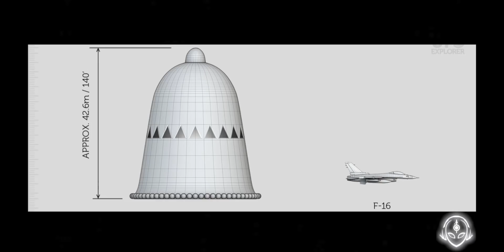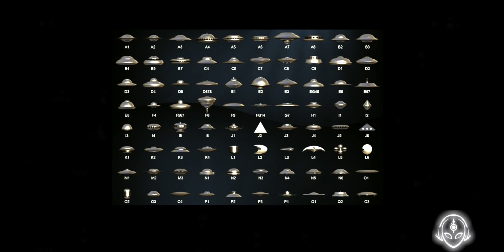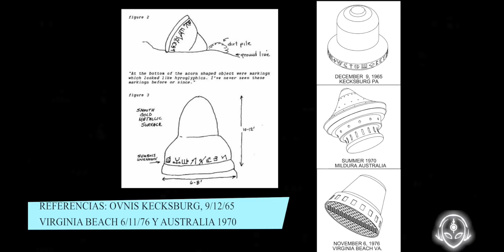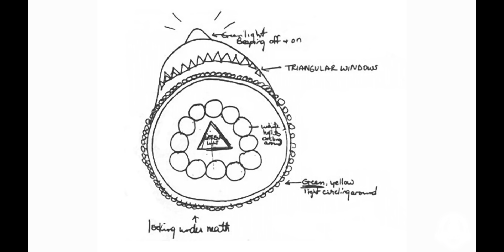El efecto interruptor del Pentágono (Parte 2)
Esta es la segunda parte del programa
"Humanos del futuro visitando 1981"

Viene de la parte 1:
La chica que gritó "¡que me cogen!" ante un ovni.